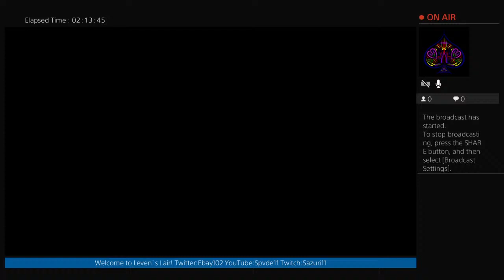FFRM hard mode PT 3 (no commentary)!!